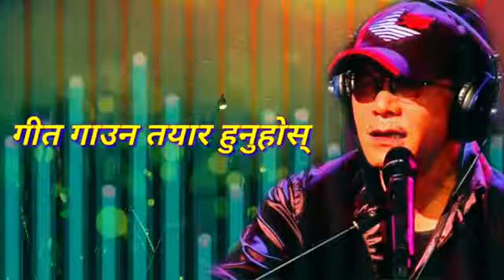priya timro samjana karoake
suresh kumar karoake